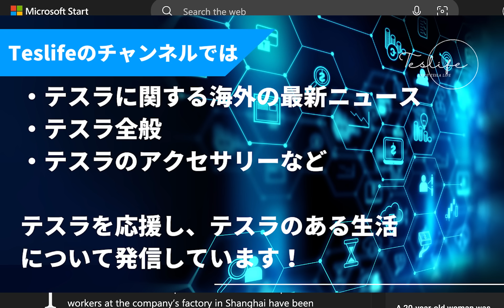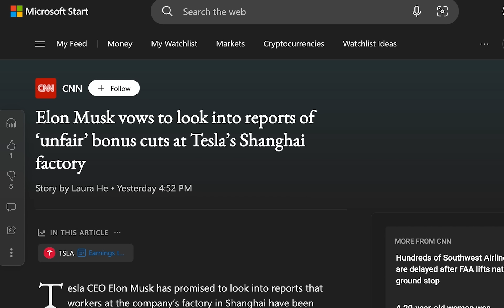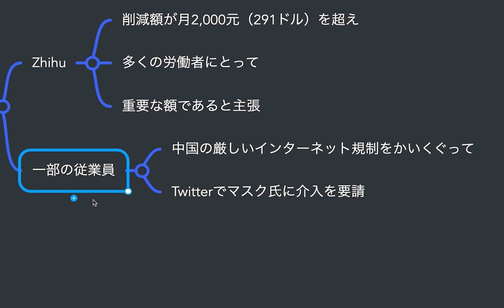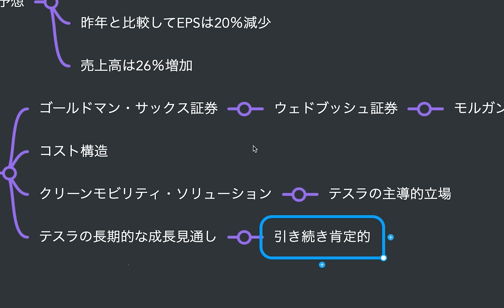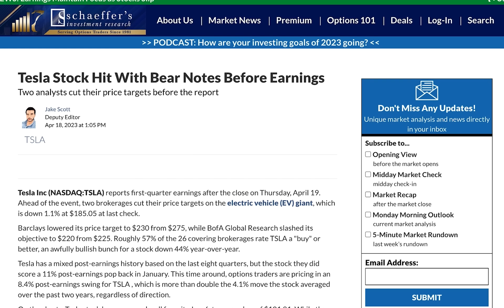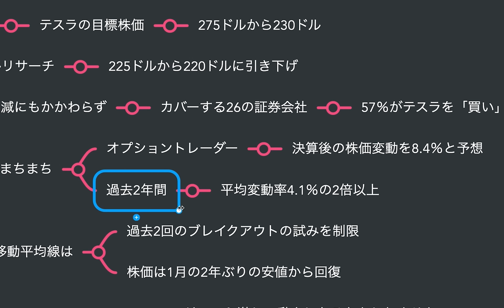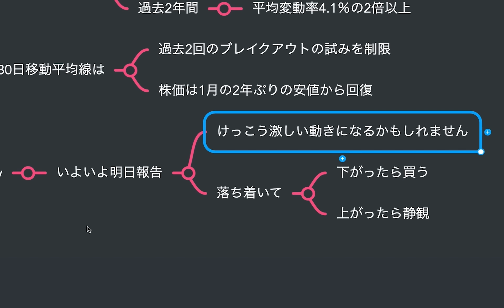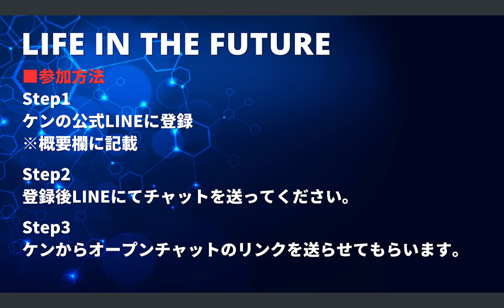テスラ業績予測： TSLA株の投資家が4月19日第1四半期決算に期待できることとは？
01:02 テスラの株価のチェック
01:38 イーロン・マスク、テスラ上海工場の「不当な」ボーナスカット報道を調査することを誓う
03:22テスラ業績予測： TSLA株の投資家が4月19日に期待できること
05:47 テスラ株、決算前にベアノートにやられる
07:14 まとめ
08:10 追伸

▶︎関連動画
キャッシー・ウッド氏、ビットコインは不確実な時代における「安全への逃避」であると語る - Ray Dalio氏は依然として納得せず

EPAが提案する電気自動車規制は、テスラにとって、そしてあなたにとって、何を意味するのか?